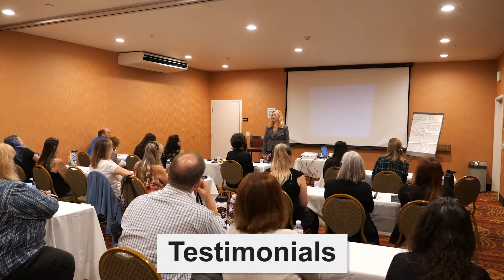Meet Cara Lane